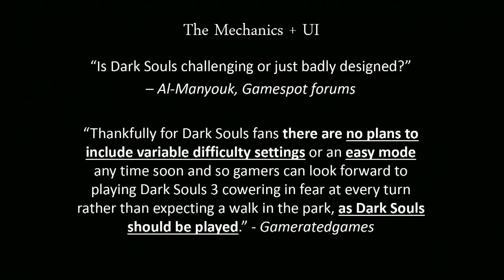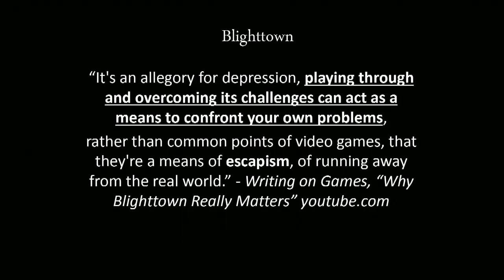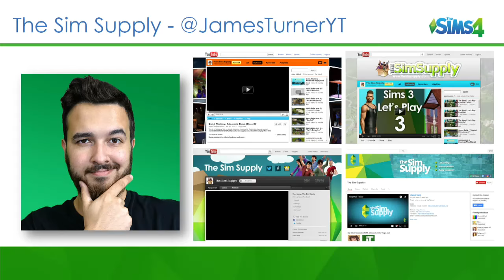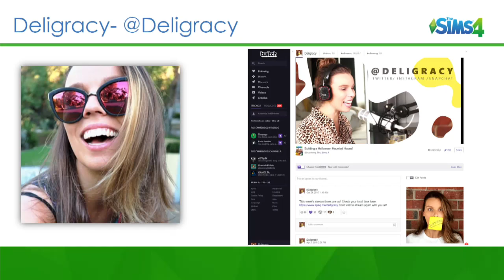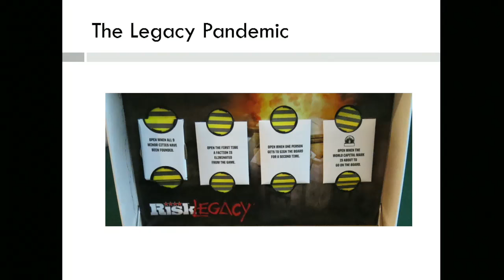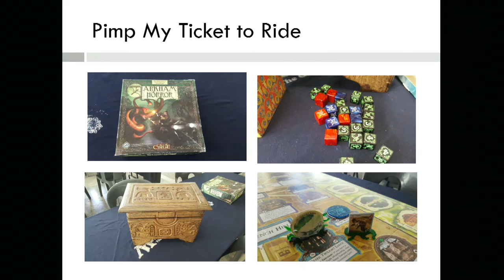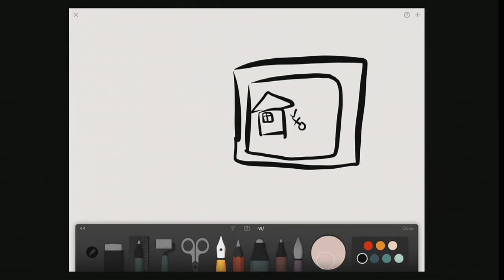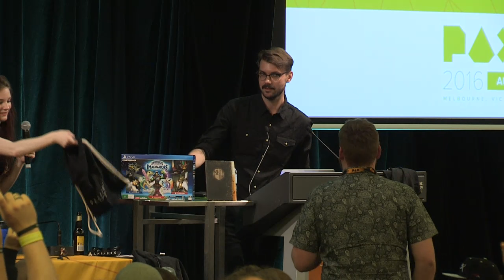PAX Aus 2016: GameSpot Theatre Panels, Friday November 4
GameSpot is curating a theatre full of panels at PAX Aus 2016, and you can see and hear everything right here! FULL SCHEDULE BELOW:

Friday November 4th (ALL TIMES ARE AUSTRALIAN EASTERN TIME)

10:30am - 11:30am: Game Trailers - So Hype or Too Hype?

We love to watch them, to nitpick them, to get a feel for an exciting new game. How do the people who make trailers balance maximising excitement with not overselling or confusing future players? Just how important is a trailer these days—for game both big and small?

Mick Hammell [Head of Production, Plastic Wax]
Chris Wright [Managing Director, Surprise Attack]
Ike Hamon [Marketing, Weta Workshop]
Seamus Byrne [Editor, CNET]

12:00pm – 1:00pm: Playing on Hard Mode: The Psychology of Dark Souls

Why are difficult games so compelling? Whether you defeated the Soul of Cinder or heard your friend obsess over Ornstein & Smough, you've wondered what makes Souls games special. We'll explore a key factor; accomplishment. Accomplishment contributes to wellbeing, and the difficulty woven into Souls games makes success hard earned. Praise the Sun! What do Souls games make us feel? Why does removing freedoms improve it? Why are Souls fans so devoted? Join us in jolly cooperation to find out!

Josh Muller [Psychologist, MCRI]
Shell Osborne [Department Coordinator - Games Programming, CG Spectrum]
Jane Cocks [PhD Candidate, University Sunshine Coast]
Jennifer Hazel [Psychiatrist, Prescription Pixel]

1:30pm – 2:30pm: Changing Nature of Games Media

Join a diverse panel of media personalities for an illuminating discussion on the fast-evolving games media landscape, and how the industry, publications, platforms and individuals are navigating and capitalising on that change to reach gamers in new and different ways.

Nic Healey [Breakfast Presenter, 2ser 107.3FM]
Jessie James [GeekandGamerGirl]
Jess McDonell [Producer, GameSpot]
Lewis Mitchell [Partner Associate ANZ, Twitch.tv]
David Hollingworth [Next Media, Managing Editor]

3:00pm – 4:30pm: Can't Code, Can't Draw: The Many Creative Jobs in Videogames

There are many jobs in game design that don't require coding skills or art qualifications. We speak to a panel of industry creative experts about the many different skills they need and what they look for when hiring into these less well known areas of creativity.

Georgia Van Cuylenburg [Voice Actress, Final Fantasy XIII]
Corey May [Narrative Director, Certain Affinity]
Mick Gordon [Composer, DOOM]
Sebastien Mitton [Art Director, Arkane Studios]

4:30pm – 5:30pm: The Sims 4 Community Panel

Join Deligracy and The Sims Supply to celebrate all things The Sims.

Deligracy
The Sims Supply

6:00pm – 7:00pm: RIOT Games Presents: Becoming a Professional eSports Player

Some of the OPL's biggest names are stopping by to talk about how you can make it to the top in OCE.

Tim "Carbon" Wendel
Simon "Swiffer" Papamarkos
Nathan "Rippi" Mott
Jake "Spawn" Tiberi
Daniel "CptStupendous" Ringland
Michael "Hingers" Hing

7:30pm – 8:30pm: It's Okay to Draw on Board Games

The Legacy system, also known as the only good reason to play Risk more than once, is the new hotness in board gaming. We take a look at why the downright sacrilegious practice of writing on boards and ripping up cards has become so popular, spite being the most powerful motivator in naming countries and what happens when you open little packets of cards that read 'DO NOT OPEN EVER'.

Luke Lancaster [Associate Editor, CNET]
Phoebe Wild [Reviewer, Cardboard Vault]
Jaime Lawrence [Director of Experience, Good Games]
Nathan Cocks [The Fourth Player]
Paul Houlihan [Business Director, Double Jump Communications]

9:00pm – 10:00pm: Who's Panel Is It Anyway?

In front of a live audience, the creators of FRAMED and a panel of notable game and comic book artists will be creating a comic strip written by the audience.

With a series of blank comic panels on screen, audience members will take it in turns to describe the next step in the story, what the characters will say, and how the comic panel will look. Much like the hit game FRAMED (and its upcoming sequel, FRAMED 2), the outcome of each scene is decided by the audience, and the loose ends of the story may not be resolved!

Join the FRAMED team and an eclectic cast of creators as they host what promises to be a panel filled with great puns, nonsensical story lines, and one that blurs the lines between audience and creators. This is one impromptu event at PAX Aus that cannot be missed!

The FRAMED Team
Tristan Jones [Dark Horse Comics, Vertigo Comics, Image Comics, IDW]
Ken Wong [Mountains, Monument Valley]
Lucy Morris [IGDA, Play by Play]

10:30pm – 11:30pm: Shit Game Promotional Material Giveaway Via Trivia

As advertised.

Dan Crowd [Video Producer, GameSpot]
Edmond Tran [AU Editor, GameSpot]